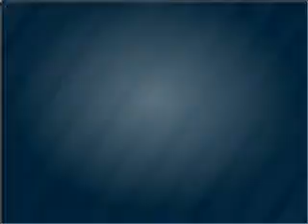2010 Buick LaCrosse - Cicero NY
Year: 2010
Make: Buick
Model: LaCrosse
Engine: 3.0 liter 6 cylinder 24 valve
Transmission: 6-Speed Automatic
Exterior: Red
Miles: 23179
Driver's Village